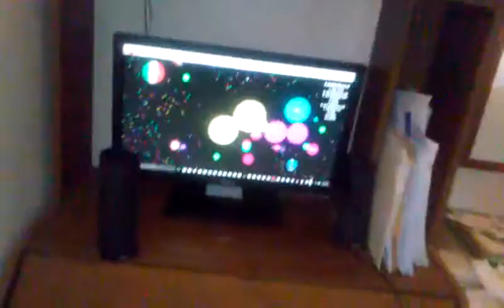The lost video 2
This was ment to be a complimashion but the creator cansled the idea untill now,